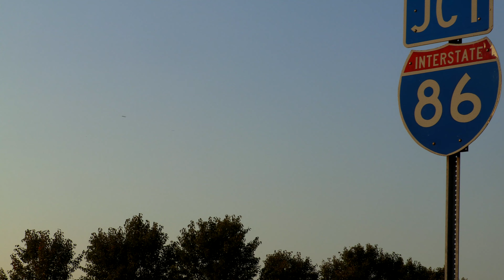Pawlak - Fall Hills, NY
A quasi sequel to "Small Hills, NY", this is once again a music and footage piece created with the purpose of evoking the romanticized feeling of a season, time, or place.

Written and Performed by Benjamin Pawlak
Produced by Benjamin Pawlak and Molly Sanford